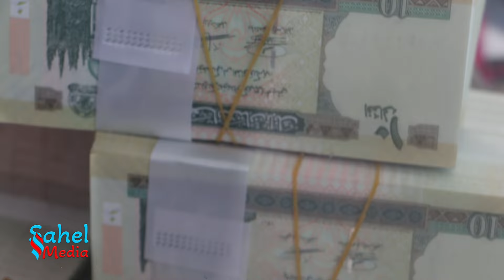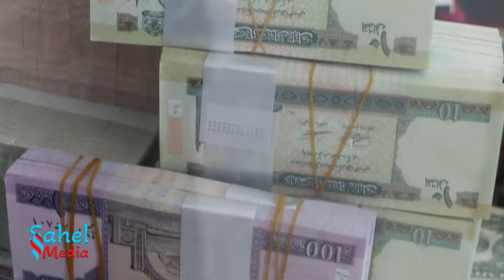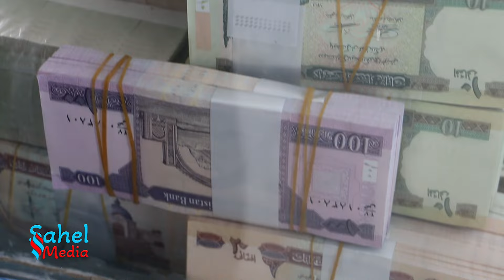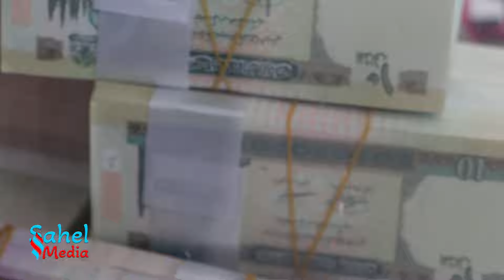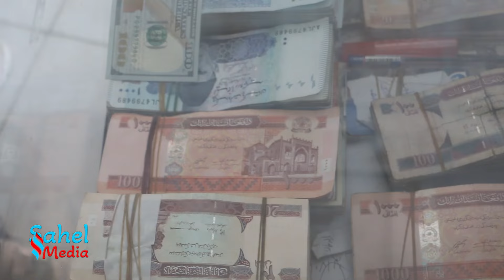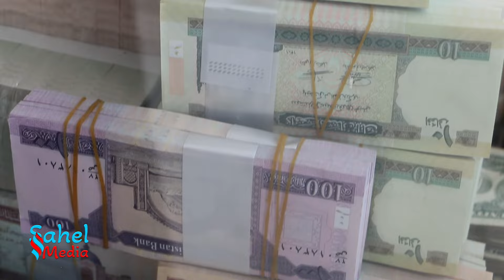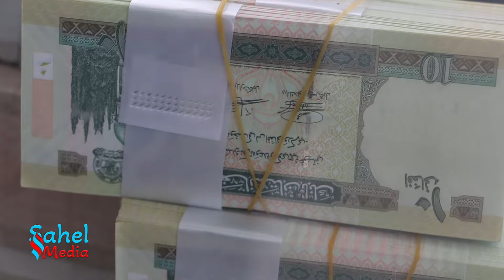خبر خوش.گزارش ویژه کاهش دالر در افغانستان از 87.98 به کجا رسید/دلیل این چیست؟What is the reason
خبر خوش.گزارش ویژه کاهش دالر در افغانستان از 87.98 به کجا رسید/دلیل این چیست؟What is the reasonخبر خوش.گزارش ویژه کاهش دالر در افغانستان از 87.98 به کجا رسید/دلیل این چیست؟What is the reason